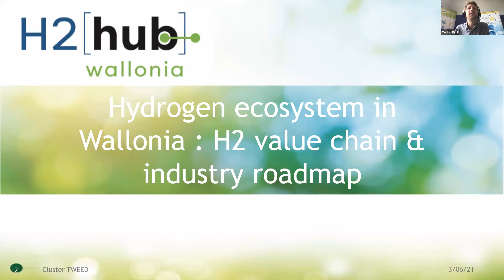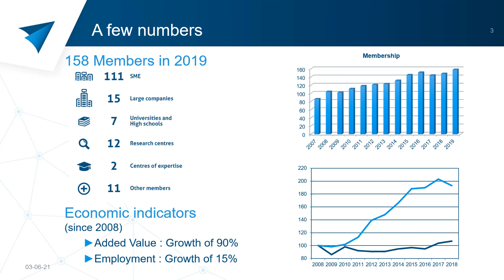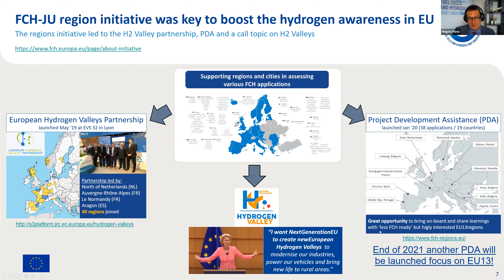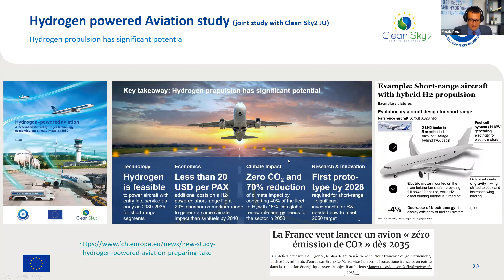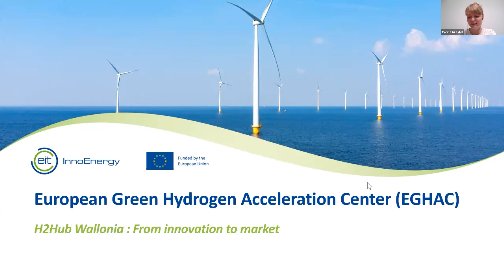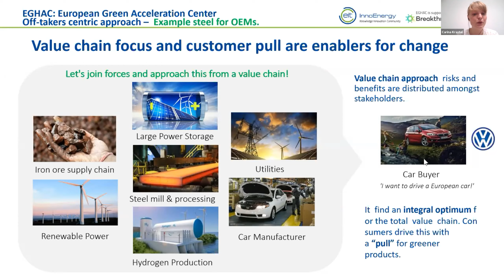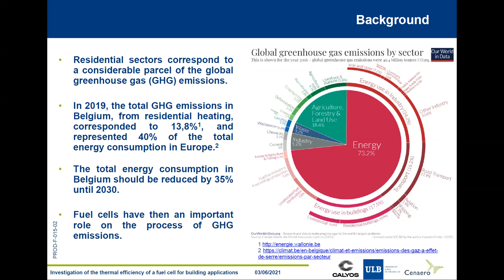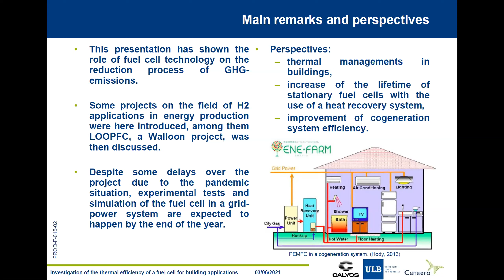H2Hub Wallonia : From innovation to market - 03 juin 2021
Webinaire organisé par le cluster TWEED dans le cadre du H2Hub Wallonia, et dédié à l'innovation & l'Hydrogène, ou comment booster la recherche en Wallonie. Un état des lieux vous sera présenté sur les prochaines initiatives européennes, en présence du Directeur du FCHJU (Fuel Cells and Hydrogen Joint Undertaking), et de InnoEnergy, à la base de la création du nouveau EU Green H2 Accelerator. Un Zoom sur certains projets H2 wallons sera également abordé au cours de cette séance via une présentation de Cenaero.